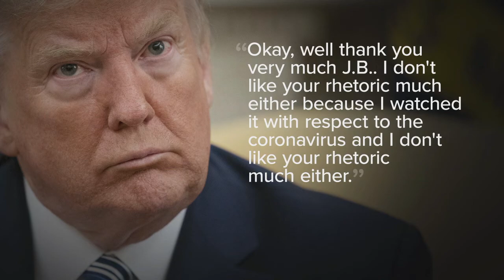White House deploys troops to clear path for Trump before church photo-op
Officers were aggressively forcing the protesters back, firing tear gas and deploying flash bang.